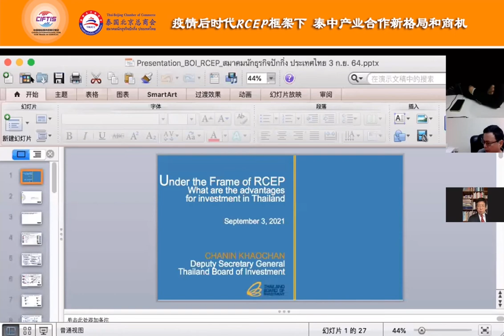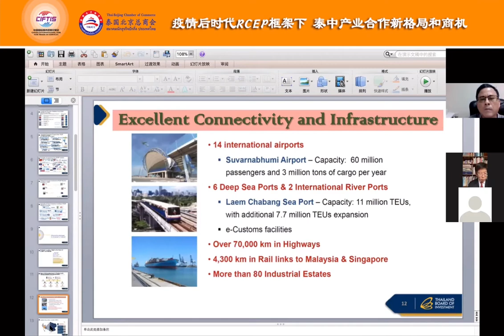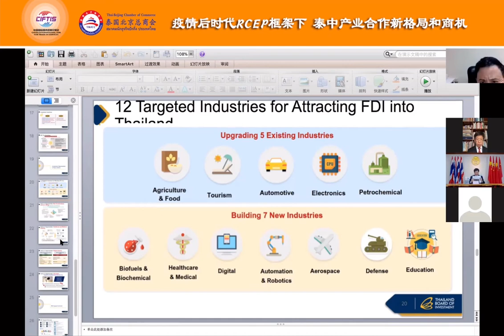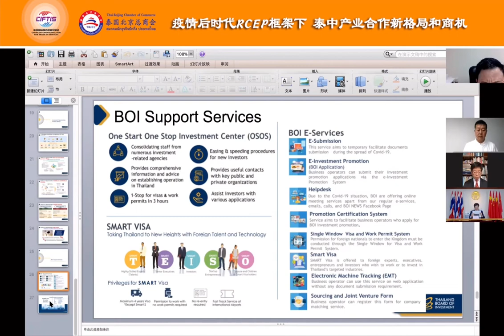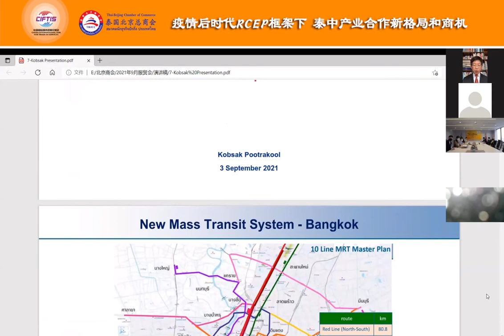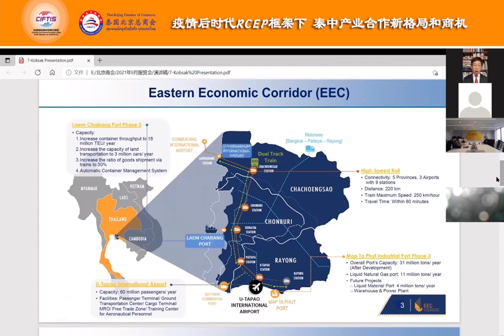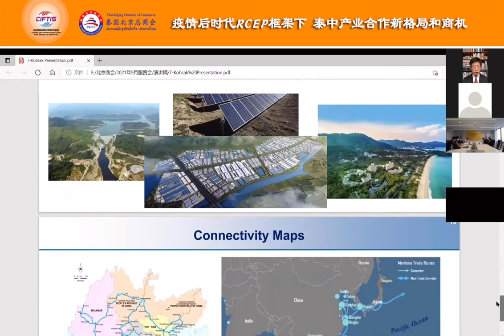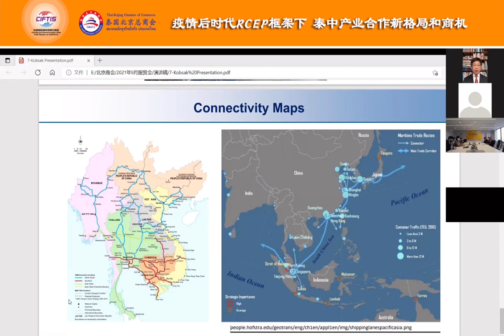泰国投资促进委员会副秘书长 Mr. Chanin Khaochan 做了主题为：RCEP框架下泰国具备哪些投资优势？的发言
คุณชนินทร์ ขาวจันทร์ รองเลขาธิการ สำนักงานคณะกรรมการส่งเสริมการลงทุน(บีโอไอ) ขึ้นบรรยายในหัวข้อ ข้อดีของการลงทุนในประเทศไทยภายใต้กรอบ RCEP มีอะไรบ้าง